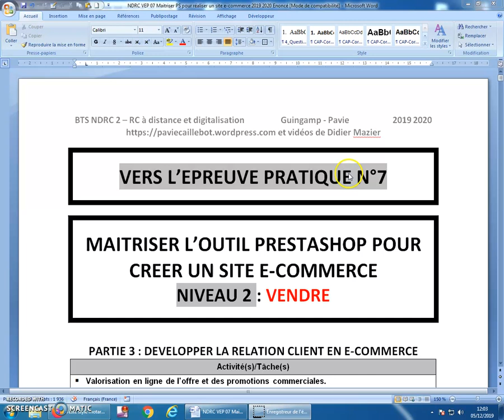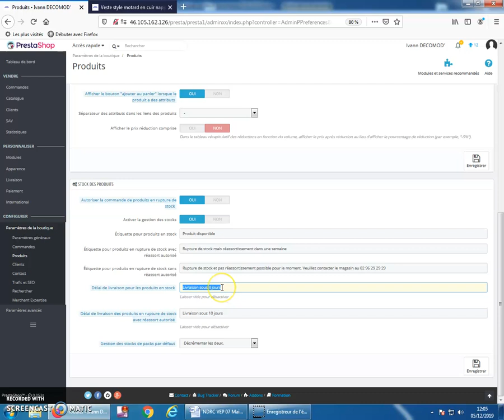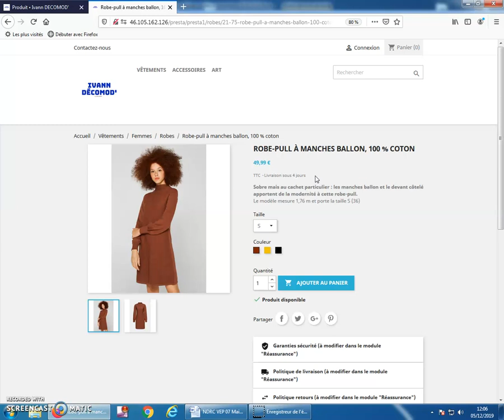Tutoriel 10 PS : Gérer les infos sur la livraison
Ce tutoriel 10 sur Prestashop (Gérer les infos sur la livraison) est rattaché à l’activité 05 du VEP n°7 de RCDD du BTS NDRC du lycée Pavie de Guingamp